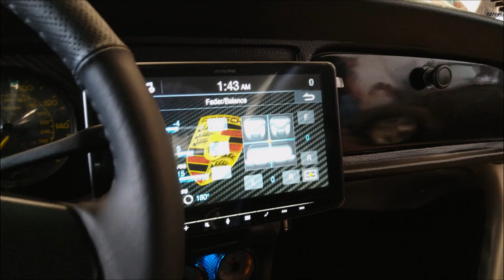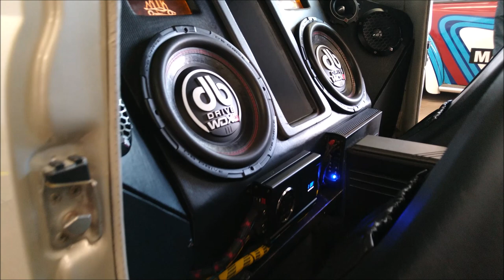¡Vocho 1997 con 4 SUBS DB Drive!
Gran desempeño mostró este Volkswagen en el Querétaro Wagen Show 8, realizado en el Eco Centro Expositor de Querétaro.